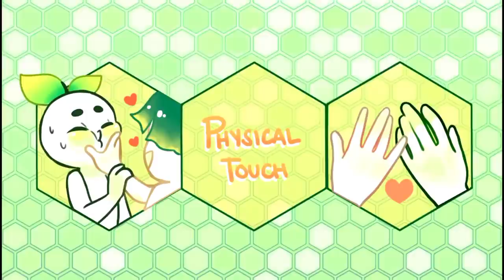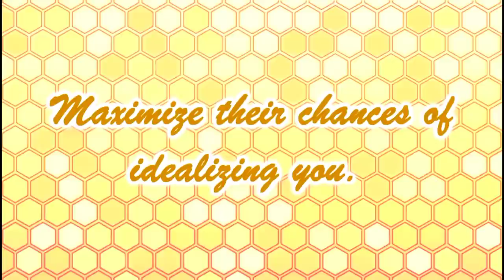3 WAYS TO STAY IN THE HONEYMOON PHASE FOREVER